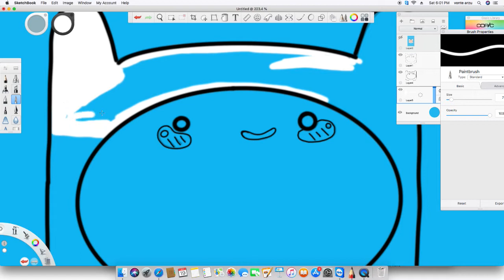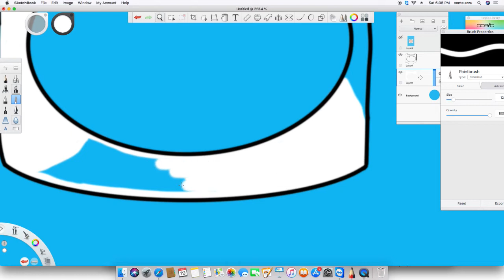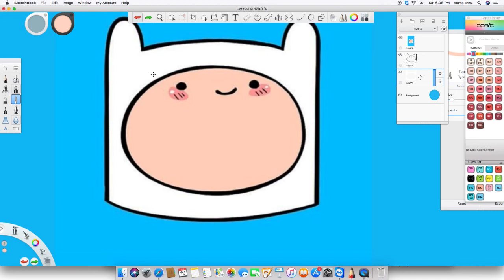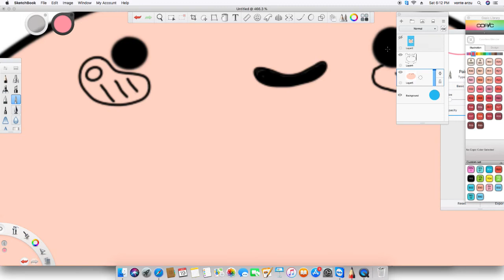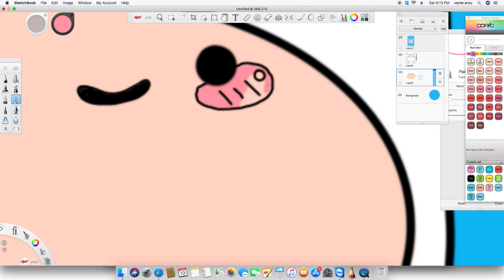adventure time Finn digital TIME LAPSE